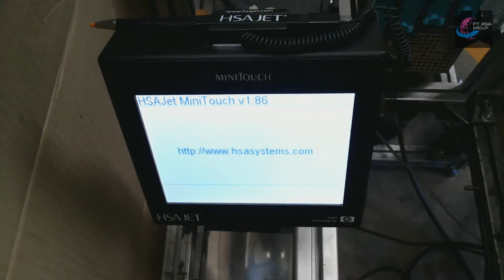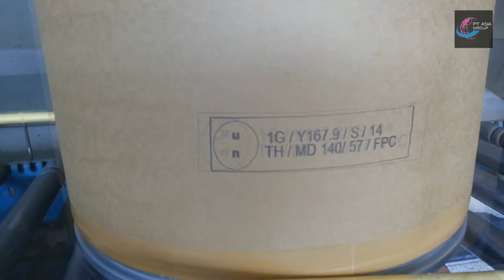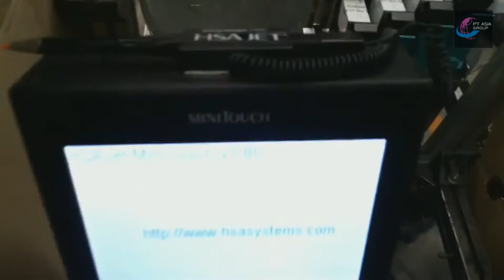Fiber Pack Paper Drums printed by MiniTouch HSAJet TIJ Printer 4 pens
| Paper Drums printed by MiniTouch HSAJet Thermal Ink Jet Printer 4 pens with HP solvent base ink, It installed with drum rotary equipment.